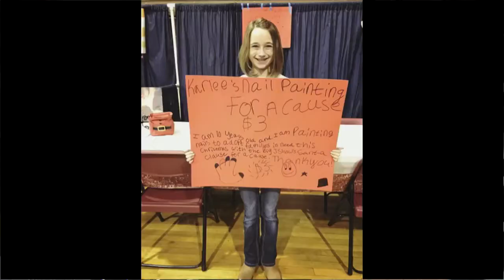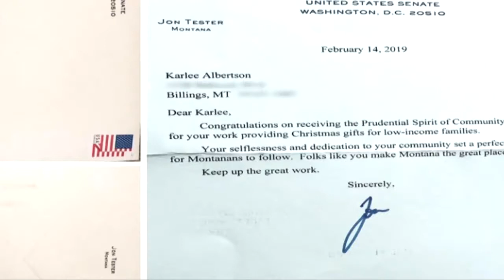Billings girl receives national award